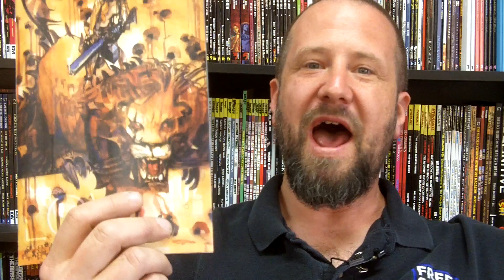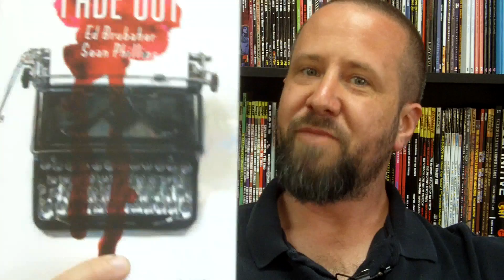Low, New Avengers, Fade Out - Act 1 (Episode 193a)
Ben is back and ready to share his top 3 picks for Wednesday, February 25, 2015. Be sure to watch our highlights video to learn how you could walk away with Sac-Con tickets

SKIP AHEAD TO TITLES YOU'RE INTERESTED IN
(Only works on desktops)

0:10 - Low
1:01 - New Avengers
1:23 - Fade Out (Act 1)
1:55 - Free Comic Book Day Mini-Con 2015 SNEAK PREVIEW